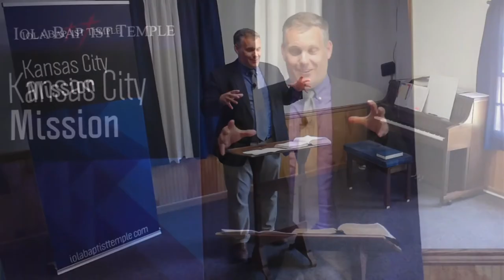Wolves and Sheep Dogs (KJV Baptist Preaching)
Preached on June 13, 2021 at Iola Baptist Temple KC Mission by Pastor Rocky Randall.